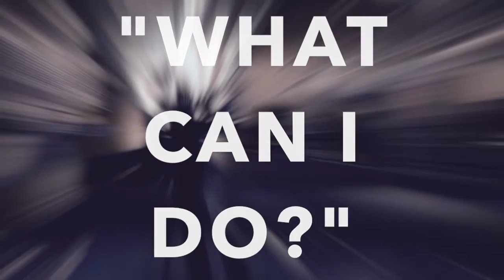DROPOUT NUMBERS - "What can I do?" - recorded at Orange recording studio, september 2015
by Dropout Numbers
Lyrics by Giacomo Vezzani
Dropout Numbers are
Giacomo: vocals, acoustic guitar
Claudio: electric guitar, vocals
Francesco: bass
Morgana: drums
Recorded at Orange Recording Studio by Stefano Doretti, September 7, 2015
Video editing:Claudio